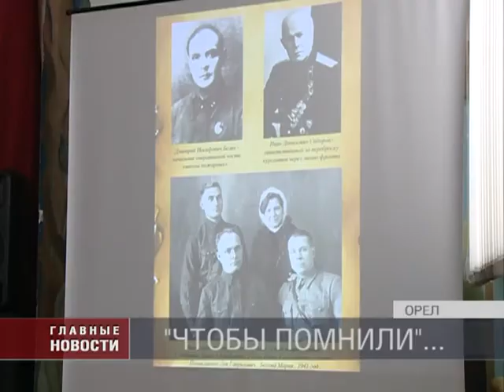"Чтобы помнили..."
По инициативе главного орловского полицейского, Юрия Савенкова, УМВД затеяло широкомасштабную патриотическую акцию «Чтобы помнили». Она проводится в преддверии 70-летия Победы и закончится аккурат накануне праздничного мая.